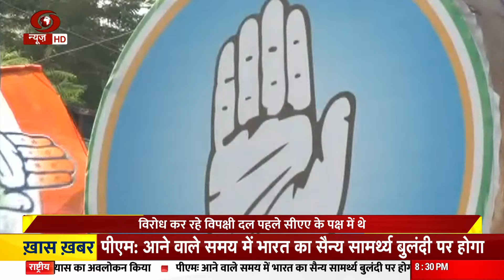CAA का समर्थन करने वाली पार्टियों का अब यूटर्न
नागरिकता संशोधन कानून-2019 को लागू कर भाजपा ने लोकसभा चुनाव में उतरने से पहले हिंदुत्व के तरकश में एक और तीर सजा लिया है। पार्टी की पूरी रणनीति बेरोजगारी, महंगाई और जाति गणना का सवाल खड़ा करने की कोशिश में जुटे विपक्ष को हिंदुत्व और राष्ट्रवाद की पिच पर उतारने की है।